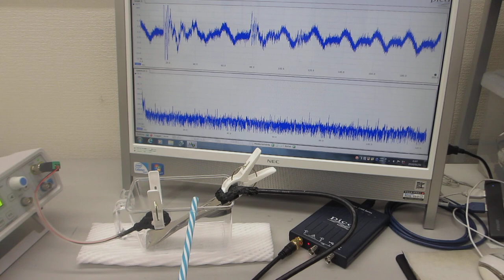樹脂容器の特性を利用した表面改質技術ーー音圧測定用部材に関する表面残留応力の緩和・均一化処理ーー（超音波システム研究所）